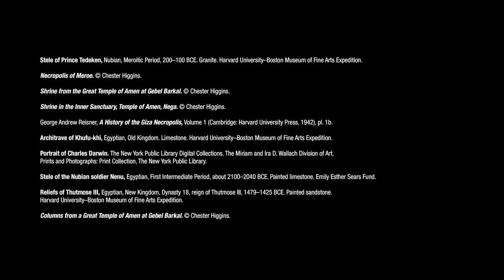Ancient Nubia Now: Nubia, Egypt, and the Concept of Race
For more information on the exhibition "Ancient Nubia Now" at the Museum of Fine Arts, Boston (MFA),